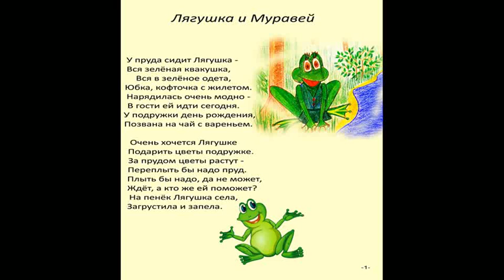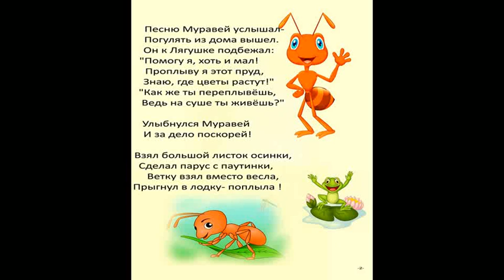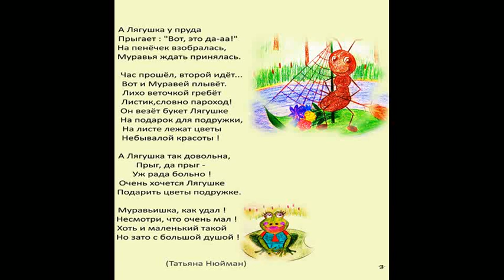Лягушка и Муравей. Стих.